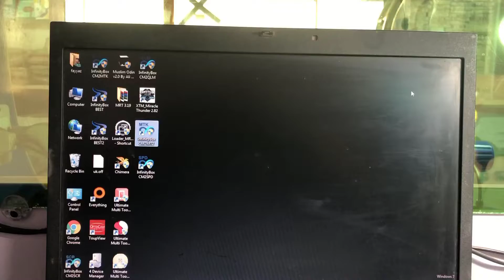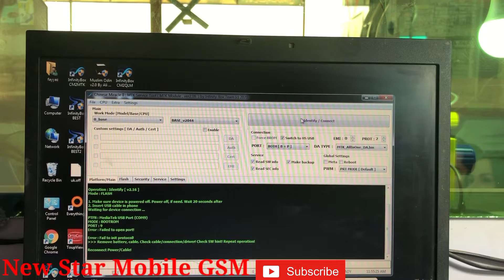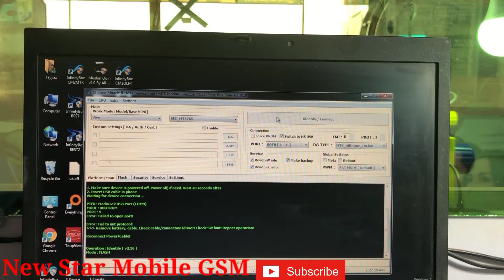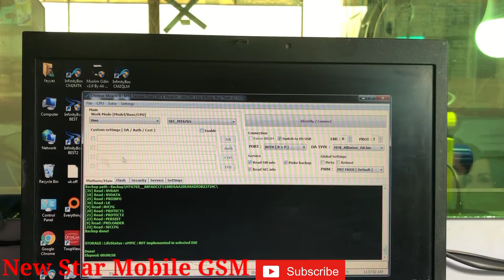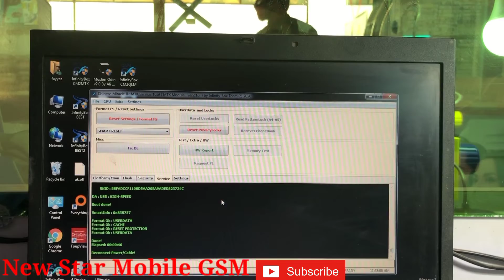Vivo Y20 (2021) V2043 Pattern Unlock/FRP Remove Cm2/100%ok